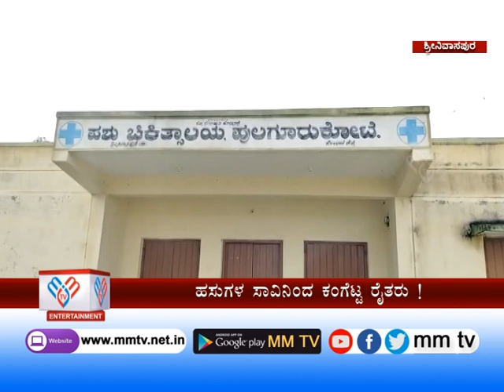ಹಸುಗಳ ಸಾವಿನಿಂದ ಕಂಗೆಟ್ಟ ರೈತರು ! | ಶ್ರೀನಿವಾಸಪುರ | MM TV-News 14-12-2023